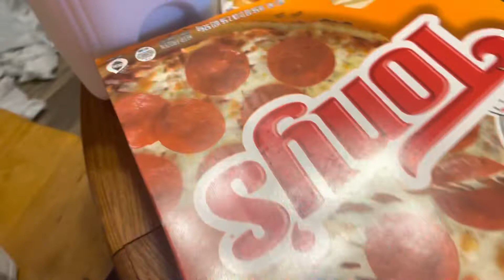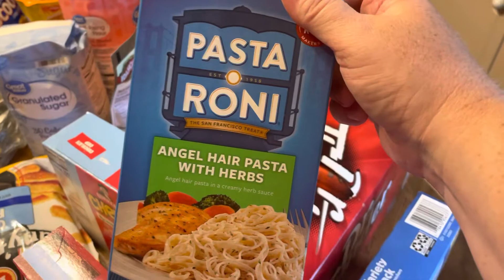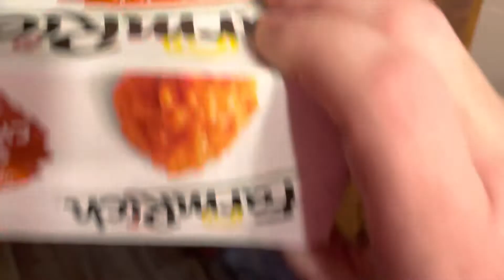Walmart Grocery Haul || Happy Birthday Leon!!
Short video with a grocery haul. Alyssas favorite YouTube buddy Leon has a birthday today and she had to wish him a Happy Birthday! 🎉🎁🎂